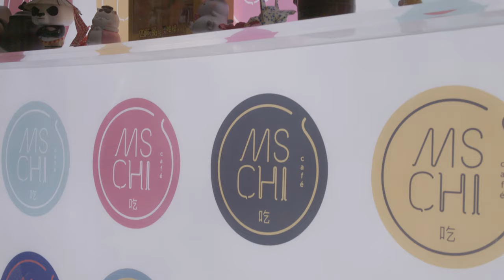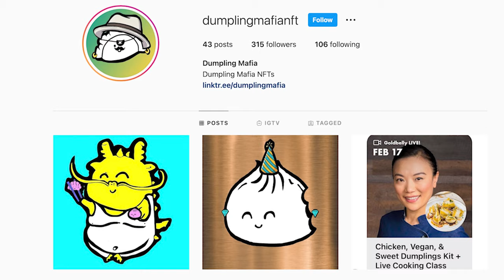What is a dumpling? | The Bucket List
In this episode of The Bucket List, Jenn speaks with a group of local enthusiasts who call themselves The Dumpling Mafia to find out what exactly is a dumpling. We hope you’ve enjoyed this season of The Bucket List and that you go explore and share all the many dumpling variations out there.